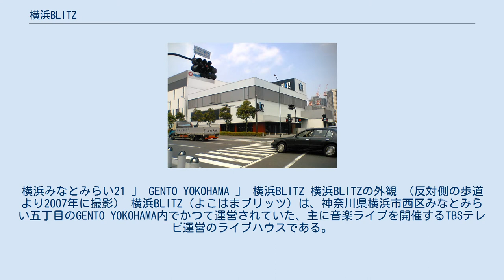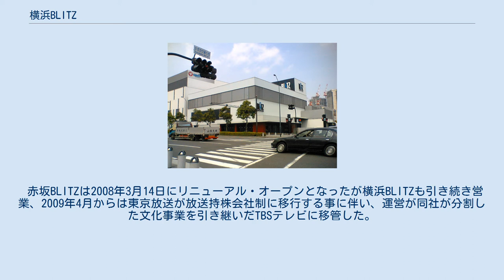横浜BLITZ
横浜みなとみらい21 」 GENTO YOKOHAMA 」 横浜BLITZ 横浜BLITZの外観 （反対側の歩道より2007年に撮影） 横浜BLITZ（よこはまブリッツ）は、神奈川県横浜市西区みなとみらい五丁目のGENTO YOKOHAMA内でかつて運営されていた、主に音楽ライブを開催するTBSテレビ運営のライブハウスである。
2013年10月14日をもって閉鎖となった。
 東京放送（現：TBSホールディングス）は、東京都港区赤坂の自社保有地内にて赤坂BLITZを運営していたが、赤坂サカス再開発事業により2003年に閉鎖となったため、再開発工事期間中の代替施設として開業したのが本施設である。
 2004年11月14日にオープン。
杮落しは、PaniCrewのライブである（ちなみに、オープン直前の11月7日に木村カエラCD発売イベントが行われた）。
赤坂BLITZ時代に続いて、アサヒビールがサポートを行っている。
 赤坂BLITZは2008年3月14日にリニューアル・オープンとなったが横浜BLITZも引き続き営業、2009年4月からは東京放送が放送持株会社制に移行する事に伴い、運営が同社が分割した文化事業を引き継いだTBSテレビに移管した。
 入居している建物のGENTO YOKOHAMA（横浜みなとみらい21中央地区53街区）は原則10年間の暫定施設であり借用期限は2014年11月となっていたが、当会場はこれより約1年前の2013年10月14日をもって閉鎖することとなり（賃貸契約満了）、ラストはクレイジーケンバンドのライブ「"ありがとう yokohama BLITZ" CRAZY KEN BAND SHOW」で約9年の歴史に幕を閉じた。
 なお、GENTO YOKOHAMA自体も、2015年1月25日に結婚式場の「ベイサイド迎賓館・ベイサイドガーデンクラブ」を除き営業を終了した。